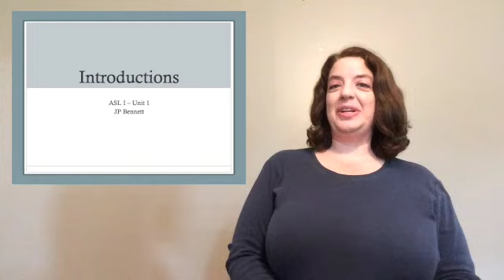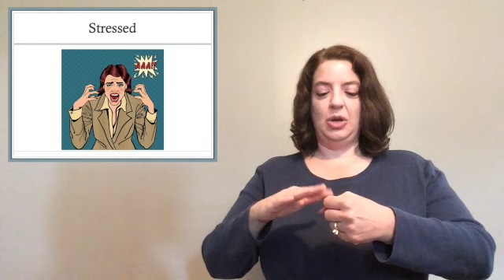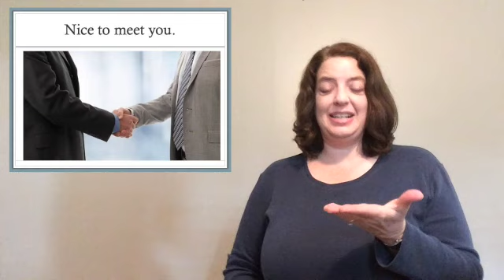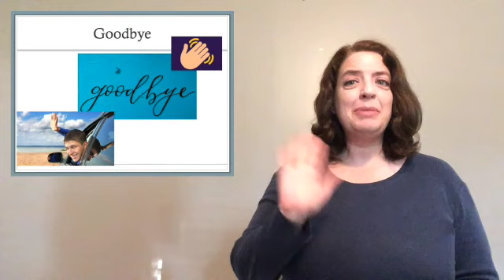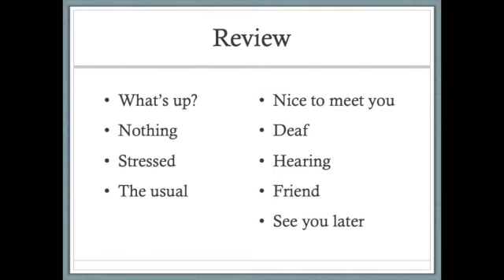Unit 1 Introductions lesson, part 2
Lesson on common greetings and how to introduce yourself in American Sign Language